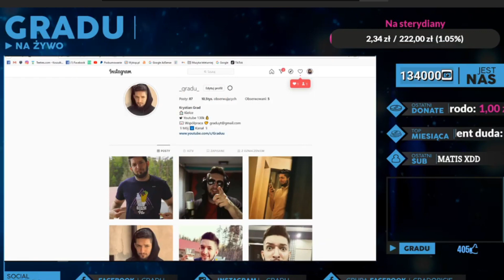Best OME TV Gradu Seba raper live ome nażywo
@Gradu taniec i freestyle o traktorze i liptonie
środowy live shoty z 20 maja
gradu ome tv na zywo funny omegle